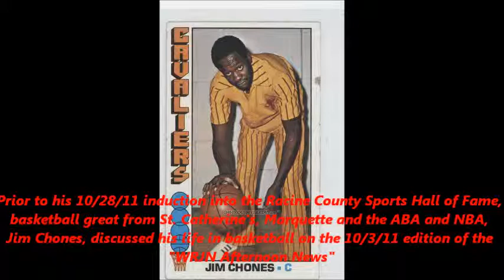"WRJN Afternoon News" Jim Chones Interview 10/3/11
Prior to his induction into the Racine County Sports Hall of Fame, basketball great for St. Catherine's High School in Racine, Marquette University, and in the ABA and NBA, Jim Chones, discussed his life in basketball on the 10/3/11 edition of the "WRJN Afternoon News"